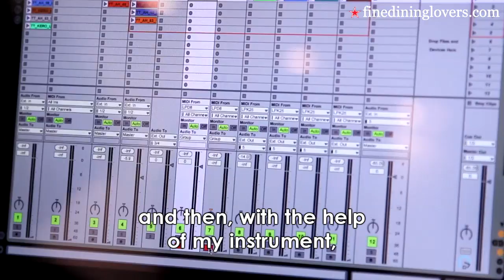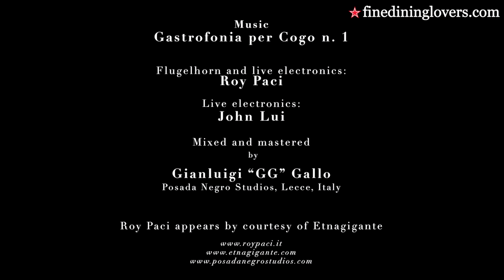Food&Music: Gastrofonia | Fine Dining Lovers by S.Pellegrino & Acqua Panna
Chef Lorenzo Cogo and musician Roy Paci "play" with recipes.
What happens when famous Chefs and musicians mix together?

To keep up to date on all the latest Fine dining lovers news